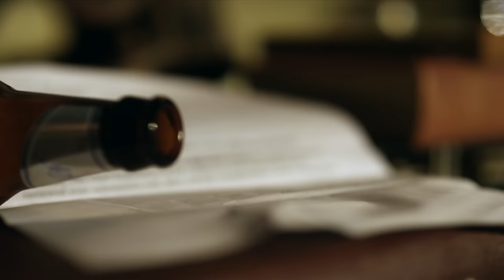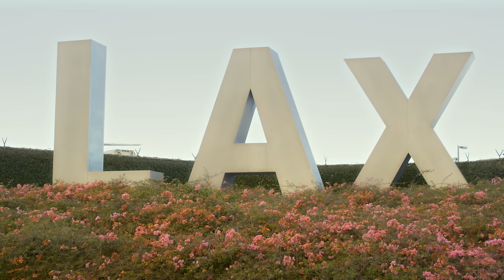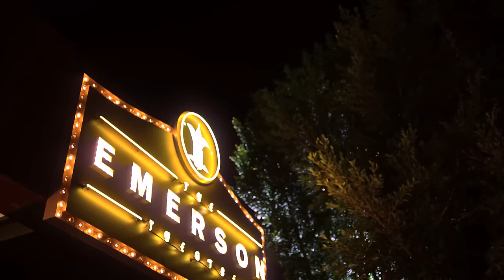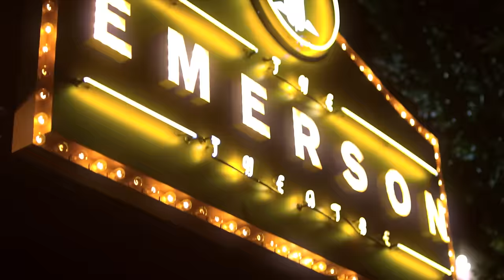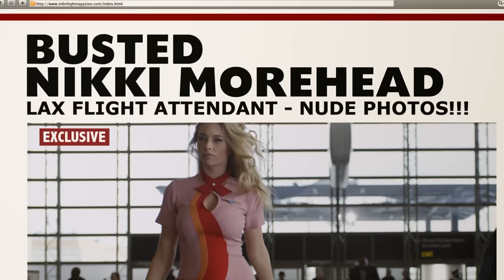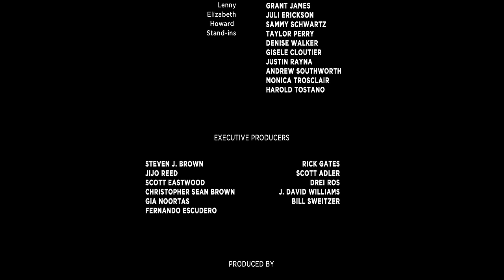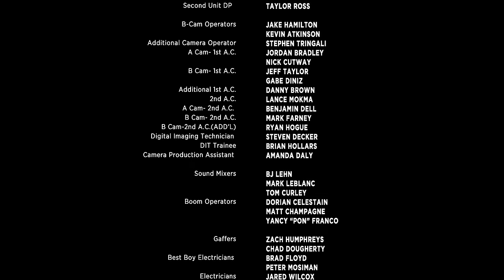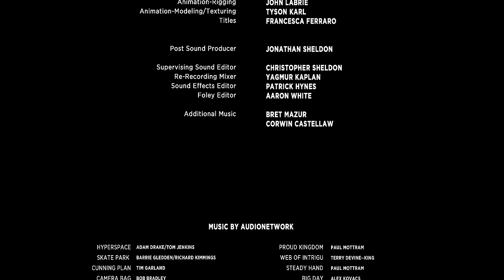THE PERFECT GIRL | Full ROMANTIC COMEDY Movie HD 4K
Fans of Anyone But You and Friends With Benefits cannot miss this inspiring romantic comedy movie starring Scott Eastwood and Malcolm McDowell. Drew, after failing the exams as a lawyer, enrolls in a highly-selective acting workshop to woo the girl of his dreams, beautiful and ambitious Nikki. But he gets swept up in a world of eccentric characters and a very bizarre acting teacher...

The Perfect Girl (also known as Walk Of Fame, 2017)
Genres: Romantic Comedy